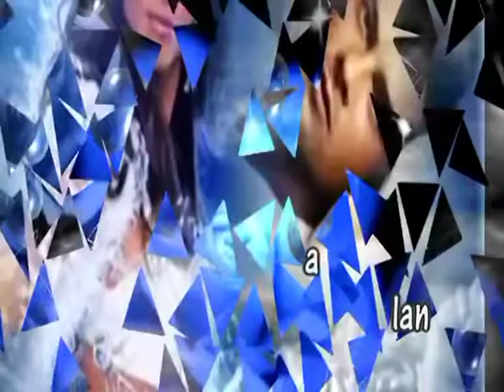WALDO DE LOS RIOS JE T'AIME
Waldo de los Ríos (7 de septiembre de 1934, Buenos Aires, Argentina – 28 de marzo de 1977, Madrid, España) fue el seudónimo de Osvaldo Nicolás Ferraro,1 pianista, compositor, arreglista y director de orquesta argentino.
Ferraro nació en el seno de una familia musical: su padre —de apellido Ferraro— era músico, y su madre —Martha de los Ríos— era cantante folclórica. Estudió composición y arreglos en el Conservatorio Nacional de la Música con Alberto Ginastera y Teodoro Fuchs. Trabajó con una gama ecléctica y formó un grupo musical llamado Los Waldos (formado por de los Ríos, César Gentili, Alberto Carbia, Willy Rubio y Roberto Stella) que unió la música folclórica con sonidos electrónicos. En 1958 (a los 23 años) se trasladó a Estados Unidos y en 1962 a España.
De los Ríos realizó una banda sonora para la película Pampa salvaje (1967), por la que recibió un premio de la Asociación Argentina Cinematográfica.
Es recordado por su recurso de transformar obras muy conocidas de música clásica en música pop. En 1970 De los Ríos ya había llegado a lo más alto en las listas de éxitos de Europa y América con la «Oda a la alegría» de la Novena sinfonía de Ludwig van Beethoven, que él arregló y dirigió para el cantante Miguel Ríos